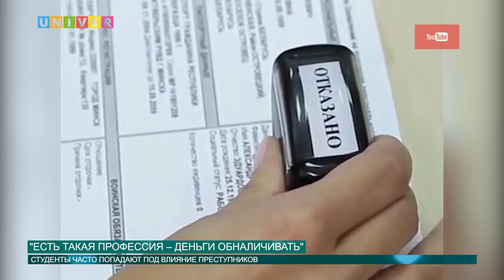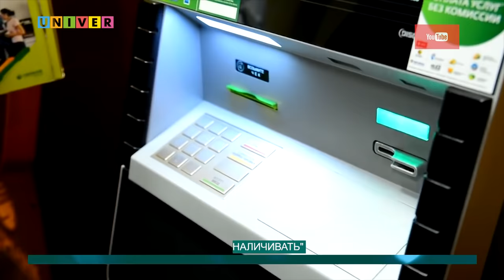«Есть такая профессия – деньги обналичивать»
В настоящее время идет активная борьба с узакониванием доходов от преступной деятельности. Преступники стали активно привлекать в свои махинации и студентов. О том, какие могут быть последствия такой «помощи», узнавала Анна Глазунова.